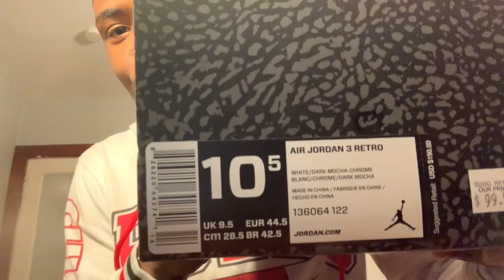Nike outlet steal Copped some RARE HEAT🔥🤭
Thank y’all for watch❤️

Make sure y’all